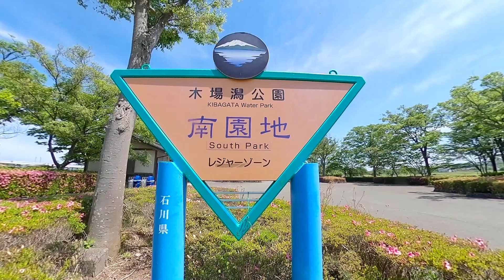2021.06.01.サイクリング.石川県の、木場潟公園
石川県の木場潟公園をサイクリング

音楽はユーチューブ.オーディオライブラリのフリー素材を使用しました